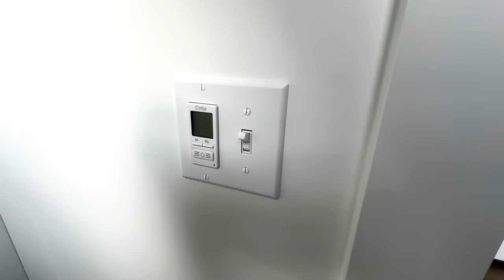Checkout our New LAD Layout! Tiny House FOR SALE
Want more details? Check them out here!

"After receiving valuable feedback earlier this year, we've redesigned The LAD with a more open layout, making the home even more functional and user-friendly. This tiny house is crafted with affordability in mind, offering a great value without compromising quality or style."